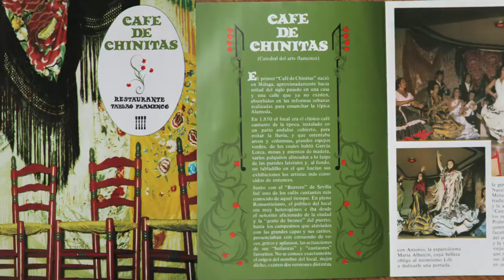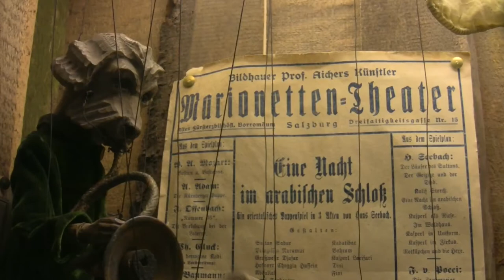TRAILER Die Grenzen der Kunst - Leonard Salaz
Ein Film von Ursula Gruber

Österreich 2015

Regie: Ursula Gruber
Kamera, Schnitt, Dramaturgie: Sina Moser
Tonbearbeitung: B.O.A. München, Ralph Bienzeisler